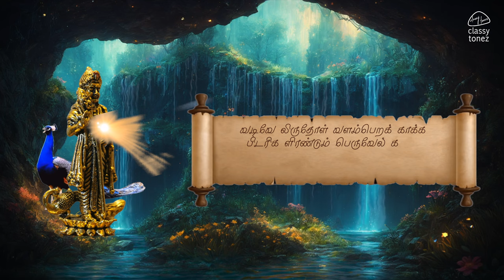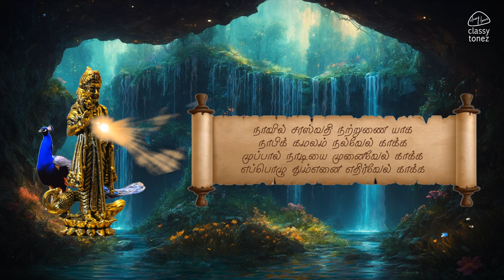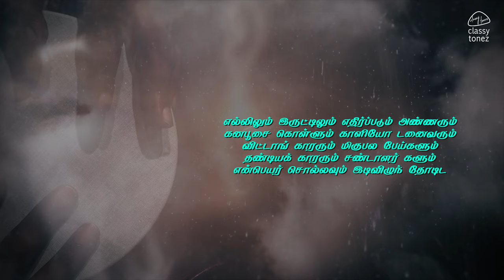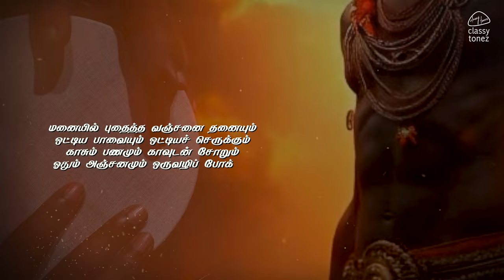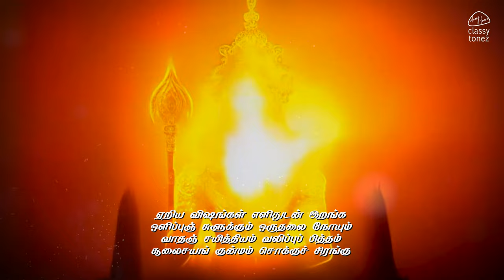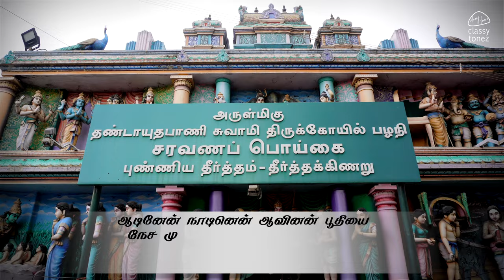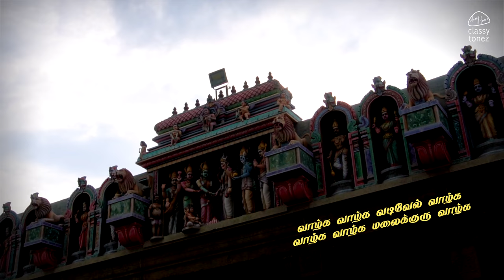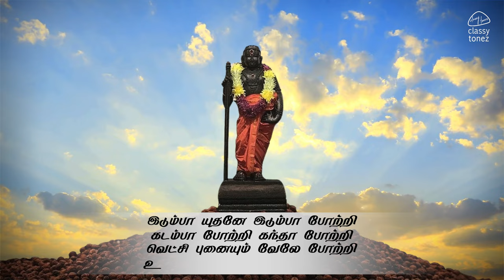Kandhar Sashti Kavasam🛕🙏❤️🔱 | கந்தர் சஷ்டி கவசம் | powerful murugan kappu | Ashwamithra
இந்த 'கந்தர் சஷ்டி கவசம்' பாடல் ஒரு சிறு தியான பயிற்சியாக இருக்கும். மூச்சுவிடாமல் பாடுவதற்கு எளிதாகவும், நமது எண்ணங்களை ஒருமுகப்படுத்தவும், ஒவ்வொரு நான்கு வரிகளையும் அதன் வீரியம் குறையாமல் பிரித்து பாடப்பட்டுள்ளது. சிந்தை கலங்காமல் தியானித்து பயன் பெறவும்🙏ஓம் முருகா🙏 எங்கள் புது முயற்சியில் பிழை இருப்பின் பொறுத்தருள்க🙏அனைத்தும் முருகன் அருள் 🙏
KANDHAR SASHTI KAVASAM :
To set this song as your Caller Tune
Song - KANDHAR SASHTI KAVASAM
Movie / Album - KANDHAR SASHTI KAVASAM
For Airtel - Direct Download by Wynk App
For Vodafone - Direct Download by VI App
For Idea - Direct Download by VI App
For Jio - Direct Download by Jiosaavn App
For BSNL - Dial BT 15504936 ( Type with space )
SMS - 56700
Music  & Sung by : Ashwamithra
Lyric : Traditional
Creative Head : Jayanthi Ashwamithra
Programming & arrangements : Ashwamithra
Percussions : Guru
Veenai : Gayathri
Udukkai : Palani Kittu
Kanjeera : Rajesh
Recording Studio : ClassyTonez
Mix & Master : BlackGold
Camera : Rajendra Prasad
Editing : Rajendra Prasad
Di : Deepak
Designs : Vishal
Lyric Video : Tharun

@2024 ClassyTonez